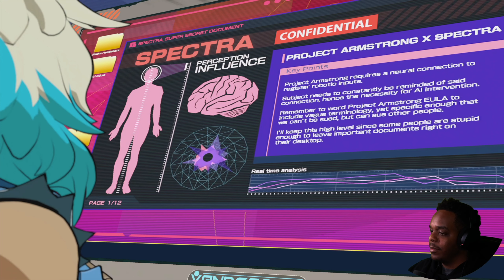DOWN WITH REKKA! HI-FI RUSH #2